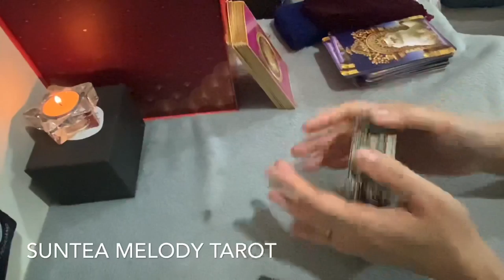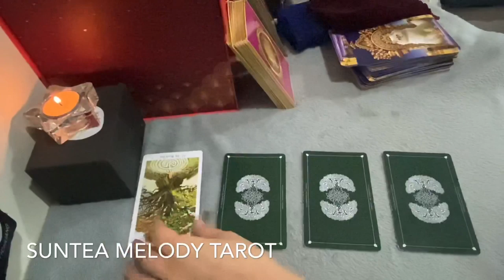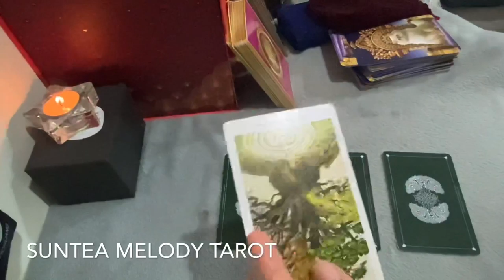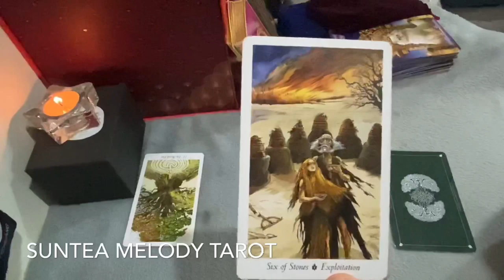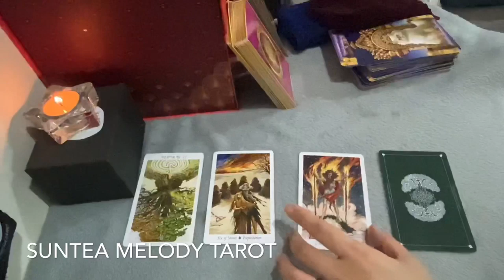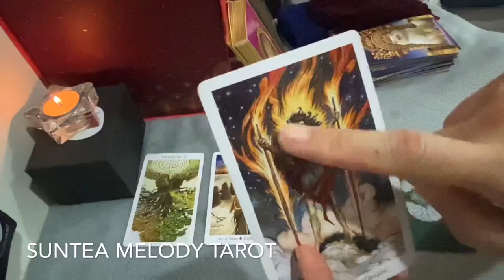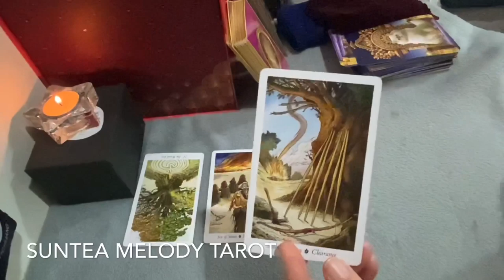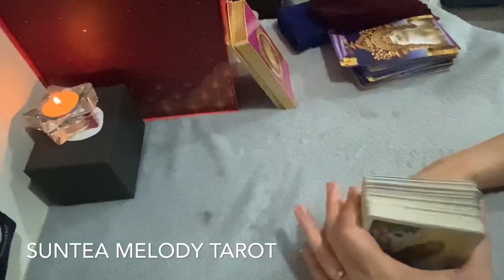SIAPA YANG LAGI MIKIRIN ATAU KANGENIN KAMU SAAT INI? FUN LOVE READING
💡Readingan ini timeless yang artinya tidak ada batas waktu, kapanpun saat kamu klik dan melihat video ini berarti ada pesan yang ingin disampaikan Divine Love untuk kamu 🤗

🔮Saya senang berinteraksi dan terkoneksi dengan teman teman semua, walau kita tidak saling mengenal tapi kita saling bisa berhubungan secara spiritual, dan saya menghargai "tali jodoh" ini.

🌕Untuk Donasi sukarela untuk channel ini, boleh silahkan di klik di link berikut ini: (Saya hargai sekali donasi kawan kawan🤗)
(Jika kawan2 ingin mendonasi dengan cara lain, silahkan DM) 🌕

🔮Bagi kawan kawan yang membutuhkan Personal Reading, silahkan kontak saya melalui IG, WA atau Email 🔮

🔅Bacaan Tarot yang saya bacakan gunanya untuk memberikan saran, ide dan inspirasi kepada teman-teman semua berdasarkan pengalaman kehidupan yang saya alami, bijaklah dalam menjalani kehidupan kita masing masing, karena setiap individu mempunyai tanggung jawabnya sendiri sendiri. Seluruh video ditujukan sebagai hiburan (entertaiment) jadi santai aja dalam menyikapinya🔅